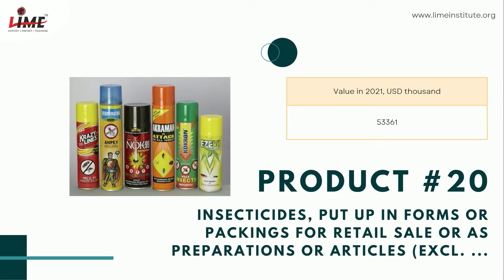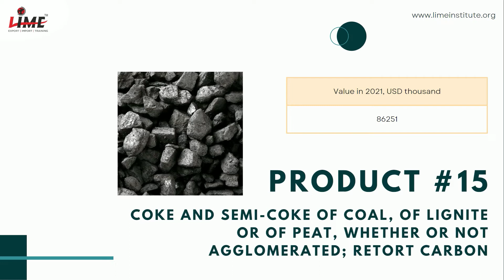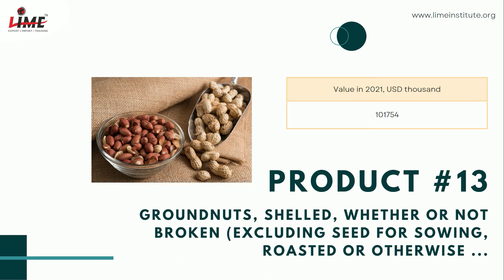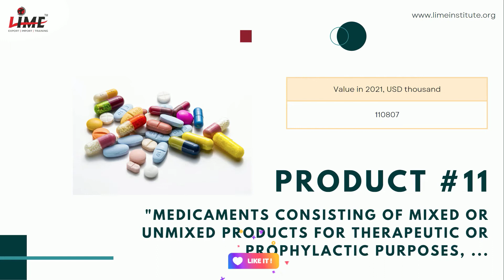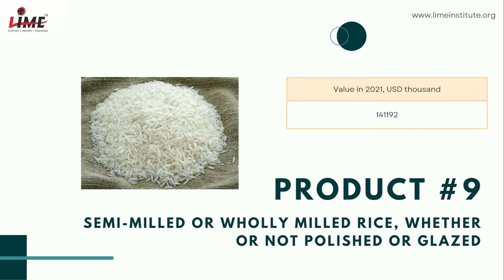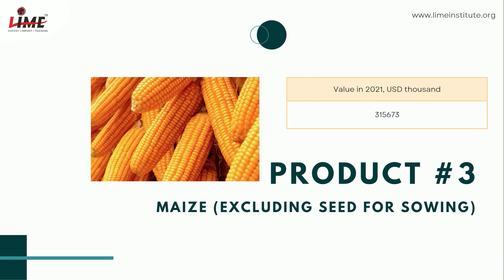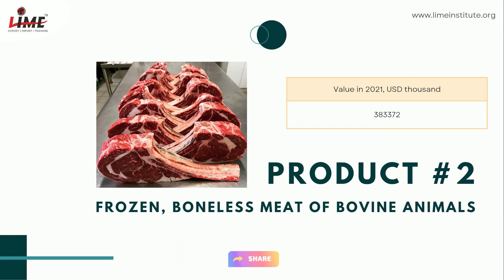Top 20 Products to Export in Vietnam from India | Best Opportunities in Exports | Lime Institute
Here is the list of Top 20 Products that you can consider exporting to Vietnam from India.
This list contains 20 products that have been the most exported products (in value USD Thousands).

● Flat-rolled products of iron or non-alloy steel, of a width of Greater than or equals 600 mm, in coils, simply ...
● Frozen, boneless meat of bovine animals
● Maize (excluding seed for sowing)
● Cotton, neither carded nor combed
● Frozen shrimps and prawns, even smoked, whether in shell or not, incl. shrimps and prawns in ...
● Aluminium, not alloyed, unwrought
● Parts and accessories, for tractors, motor vehicles for the transport of ten or more persons, ...
● Semi-milled or wholly milled rice, whether or not polished or glazed
● Broken rice
● "Medicaments consisting of mixed or unmixed products for therapeutic or prophylactic purposes, ...
● Granite and articles thereof, simply cut or sawn, with a flat or even surface (excluding with ...
● Groundnuts, shelled, whether or not broken (excluding seed for sowing, roasted or otherwise ...
● Frozen edible bovine offal (excluding tongues and livers)
● Coke and semi-coke of coal, of lignite or of peat, whether or not agglomerated; retort carbon
● Multi-ply paper and paperboard, coated on one or both sides with kaolin or other inorganic ...
● Oilcake and other solid residues, whether or not ground or in the form of pellets, resulting ...
● "Single cotton yarn, of combed fibres, containing Greater than or equals 85% cotton by weight and with a linear ...
● Insecticides, put up in forms or packings for retail sale or as preparations or articles (excl. ...